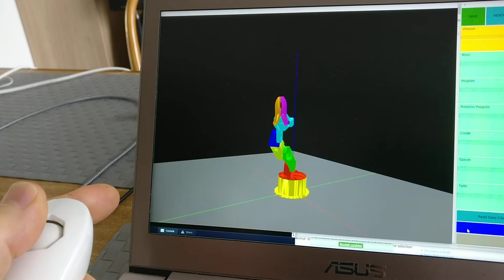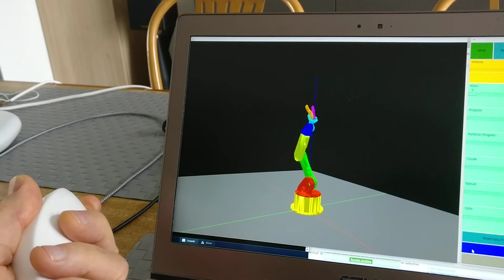Bras Robotique et Wii Nunchuck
Nunchuck (copie)

Merci à tous les hackeurs qui ont contribué pour que notre monde soit meilleur...